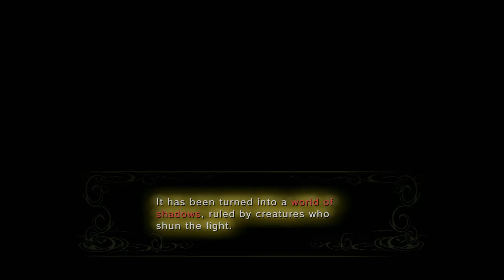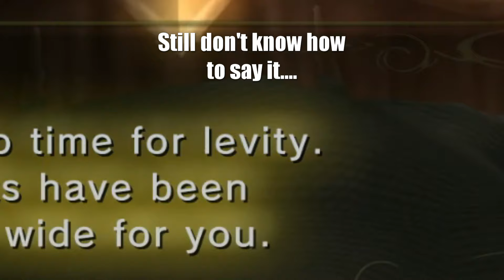Legend Of Zelda: Twilight Princess - The Blue-Eyed Beast! ( Part 2 )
Turning Into A Blue-Eyed Beast And Meeting A Mean Women!